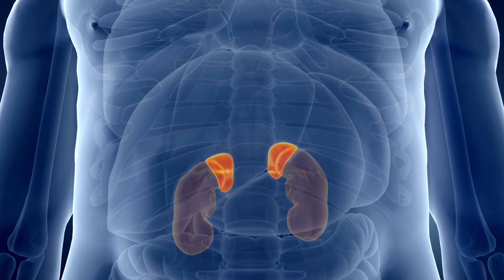What are the adrenal glands and what do they do?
Dr. Tobias Carling, the founder of the Carling Adrenal Center, is here to answer all your questions about the adrenal glands, adrenal tumors, adrenal diseases, adrenal surgery and more. Here, we're addressing what the adrenal glands are and what they do in the body.

If you have a question about the adrenal glands, adrenal disease or adrenal surgery, drop it in the comments and we'll get to it next time!

About the Carling Adrenal Center:
Founded by Dr. Tobias Carling, one of the world's leading experts in adrenal gland surgery, the Carling Adrenal Center is a worldwide destination for the surgical treatment of adrenal tumors. Dr. Carling spent nearly 20 years at Yale University, including 7 as the Chief of Endocrine Surgery before leaving in 2020 to open to Carling Adrenal Center, which performs more adrenal operations than any other hospital in the world.

Dr. Carling and the Carling Adrenal Center operate exclusively at the Hospital for Endocrine Surgery in Tampa, Florida.